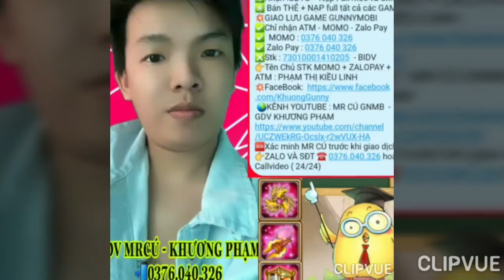GunnyMobi- Cần Tìm Chủ Mới Siêu Phẩm Lv30 Cụm 550 Lực Chiến Max 182K Siêu Ngon